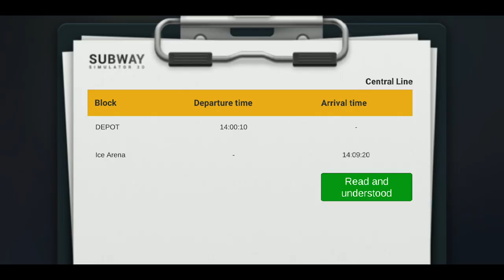Legjobb metrószimulátorok mobilra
A pályák telepítése: A készüléked belső táthelyén hozz létre egy Hmmsim nevű mappát. Ebbe tedd be a .Zip fájlokat. Ezeket ne csomagold ki! Ezek után a játékban megjelennek a pályák.

Itt egy .Zip fájlt fog letölteni. Ezt csomagold ki, és akkor 5db .Zip fájlt kapsz. ezeket másold be a Hmmsim mappába. (Ha nincs, hozd létre.) Ezeket már ne csomagold ki, ha betetted a megfelelő mappába, akkor a játékban meg fognak jelenni a pályák.